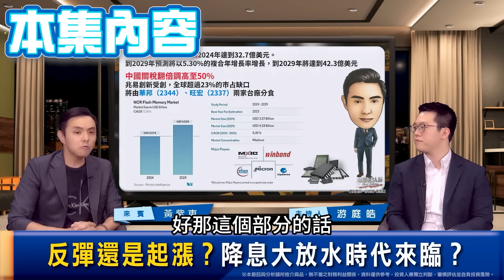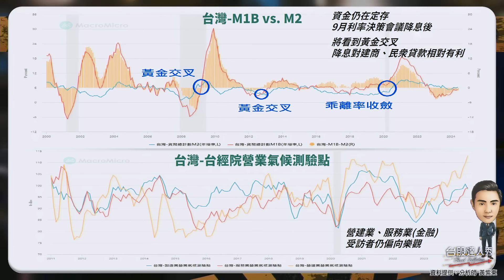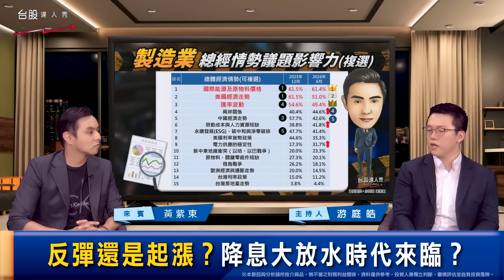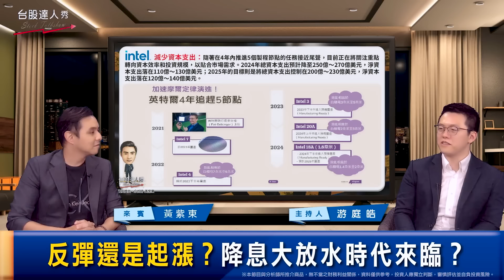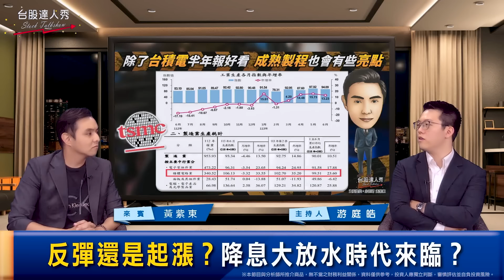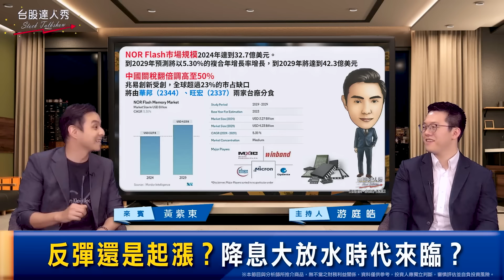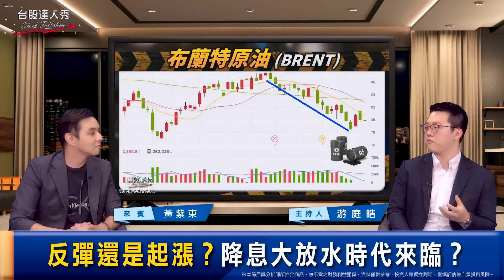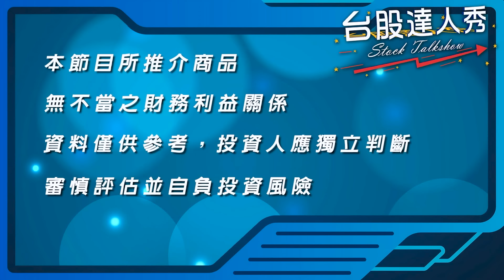【台股達人秀】ep 250 反彈還是起漲？降息大放水時代來臨？｜游庭皓｜黃紫東｜GMoney (CC字幕)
美科技股財測不如預期
致使科技股下修幅度加大
但科技大廠下單給GOOGLE及微軟
基本上都是上調資本支出
對於台股訂單是正面利多
英特爾財報大利空
代工部份不會再增加資本支出
隱含著趕不上台積電
也沒有必要再多花錢
對台積電實屬是大利多
台積股價回到800左右
已進入中長期投資價位點?
本輪股市中期修正落底訊號有那些?
1. 通膨受控
2. 融資餘額大減
台股修正完是反彈? 還是起漲年底再創高?
1. 短線看美、歐股能否止穩反彈
2. 長線看美大選後能否再次降息

主持 游庭皓
來賓 黃紫東

※本節目與分析師所推介商品，無不當之財務利益關係，